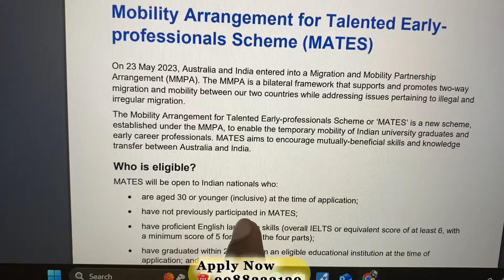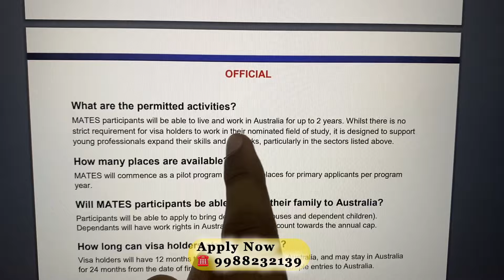Australia🇦🇺New lottery visa 2024 *MATES* Requirements for australia mates visa (subclass 403) ‼️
"Enjoyed the content" ?

"Take the adventure beyond YouTube!

a peek into our daily life.